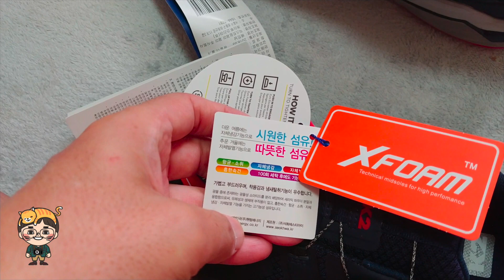초경량 등산화 K2 플라이하이크 개봉기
새신이 날씨 좋은 날 신을려고
요즘 계속 비가 와서 그냥 신발장에 모셔두고 있습니다.

무게 310g 초경량 등산화 플라이하이크(Flyhike)
등산화지만 그냥 운동화처럼 신고 다녀도 문제 없을것 같네요.
가볍긴 정잘 가볍네요. :)

자세한 사진은 아래 링크에 있습니다.